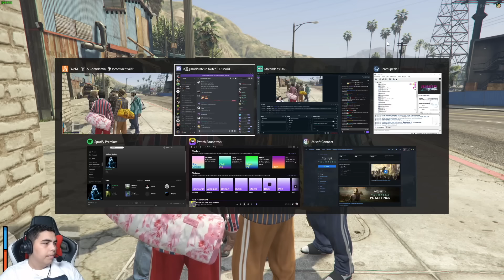LES ROIS DE LA VILLE ! @Anas170QI - LSC